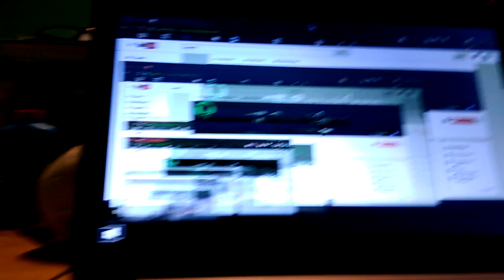My computer broke!!!